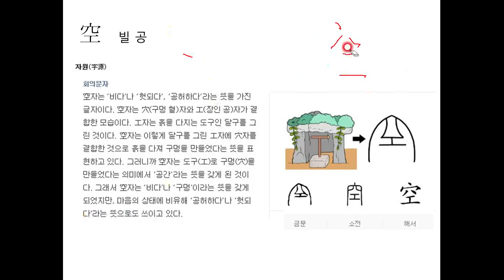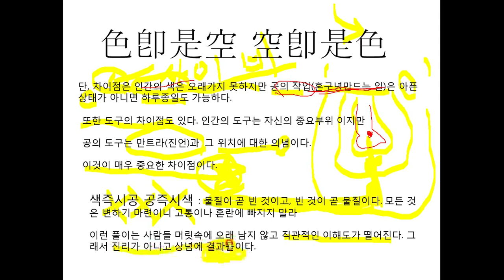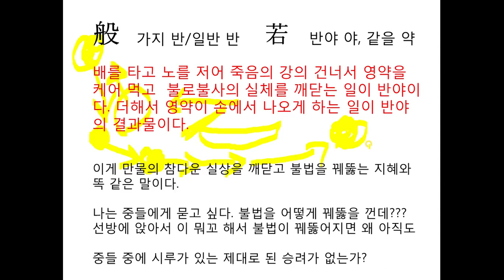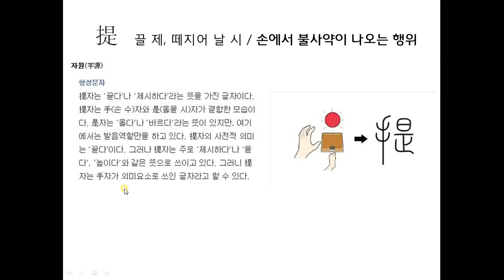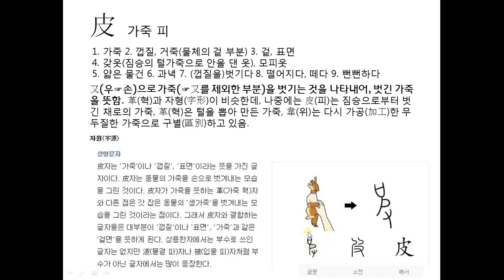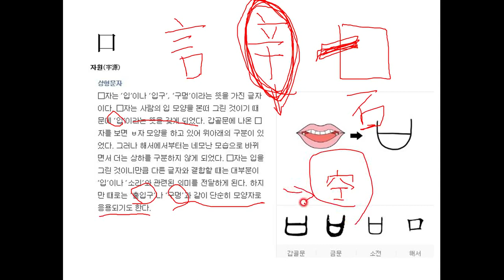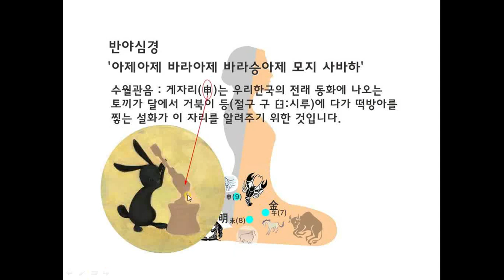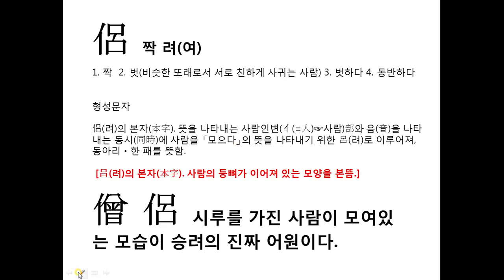석가모니의 12연기 반야심경 '사바하'와 야훼 해설4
명상 및 영성 전문교육 안내

석가모니 12연기법으로 황도 12궁이 인체에 어떻게 작동했는지를
구체적으로 설명해 놓았습니다. 반야심경의 사바하의 비밀이 야훼로 연결됩니다.

후원
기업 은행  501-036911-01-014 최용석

상담 : 수월관음 아카데미 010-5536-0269
시간   월요일 오후 14:00  ~ 오후 18:00
         화~ 금 오전 10: 00 ~ 오후 18:00